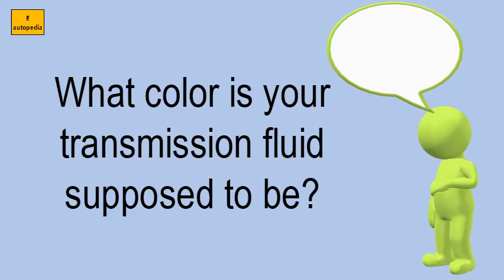What Color Is Your Transmission Fluid Supposed To Be?